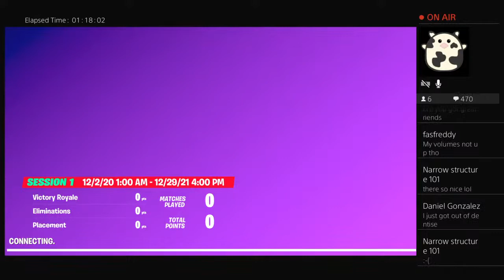Fortnite with lloyd